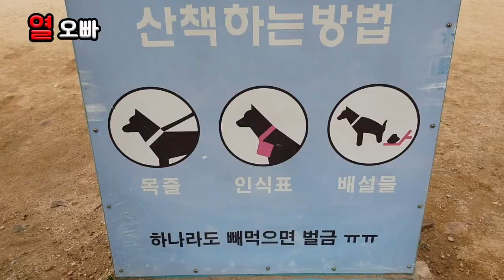댕댕이 에게 산책 이라는 말을 함부로 하면 안되는이유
우리 모두 댕댕이 산책 을 자주 시킵시다.